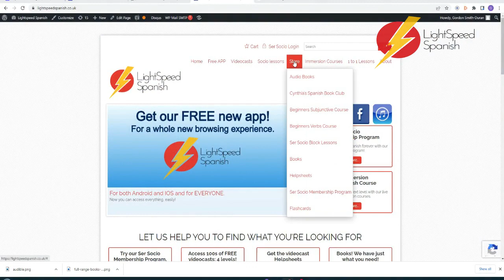63 Beginners Spanish Adverbs like Precisamente LightSpeed Spanish